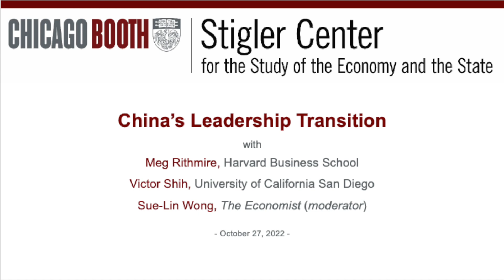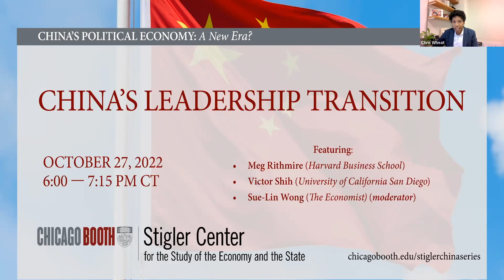China's Leadership Transition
This event is part of the Stigler Center's CHINA’S POLITICAL ECONOMY: A NEW ERA? series.

Meg Rithmire, F. Warren McFarlan Associate Professor of Business of Administration, Harvard Business School

Victor Shih, Associate Professor; Ho Miu Lam Chair in China and Pacific Relations, UC San Diego

Sue-Lin Wong (moderator), China correspondent, The Economist